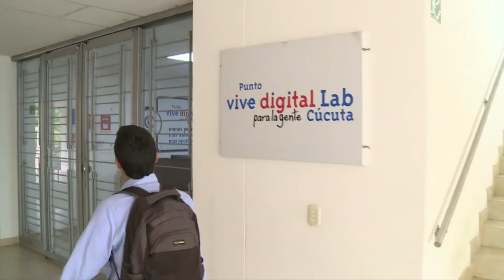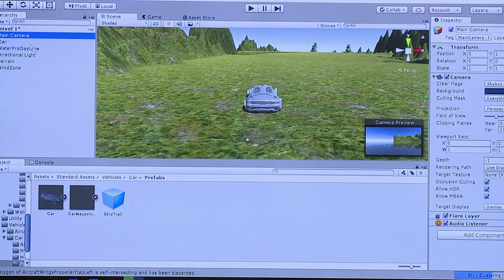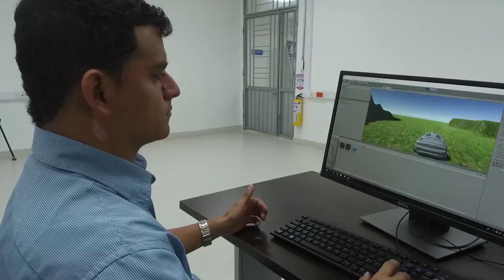Dennis González, cucuteño apasionado por los videojuegos C14 N2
Dennis González, un joven que enseña sobre videojuegos y realiza cursos de desarrollo en 3D en un Punto Vive Digital de Cúcuta; además, trabaja con una comunidad en condición de discapacidad auditiva y a pesar de las dificultades, pues no maneja el lenguaje de señas, ha logrado obtener extraordinarios resultados con sus alumnos.